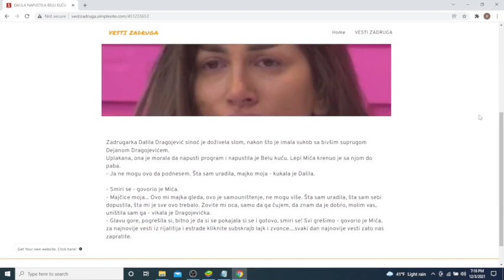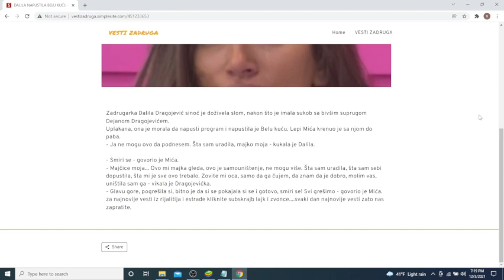DALILA NAPUSTILA BELU KUĆU HITAN POZIV SA OCEM! Slomila se od PLAČA Šta sam uradila, šta sam dop